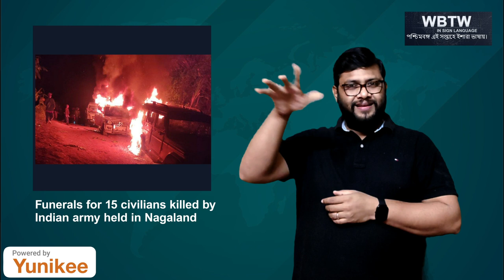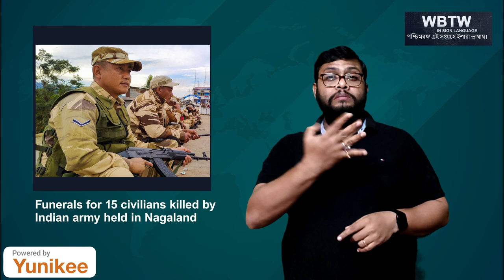Funerals for 15 civilians killed by Indian army held in Nagaland